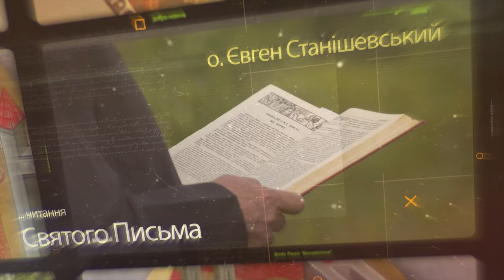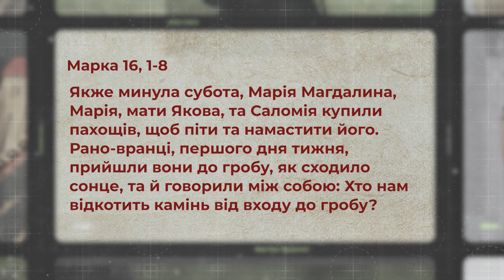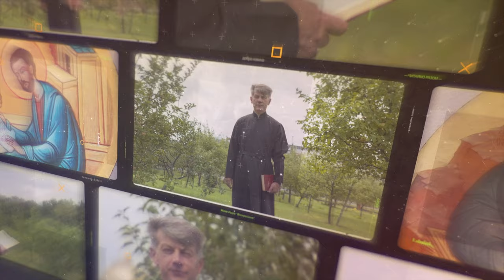Воскресіння Ісуса Христа. Марко 16, 1-8 | о. Євген Станішевський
❓Чому розповідь євангелиста Марка про Воскресіння Христове виглядає нелогічною? Чи могли жінки йти до гробу, щоб намастити тіло Ісуса вже після похорону? Чому не покликали когось, хто б міг відкотити камінь? Що за юнака вони зустріли у порожньому гробі і чому «нікому нічого не сказали» про побачене?

▶ Отець Євген Станішевський, зі святковим ефіром, у Світлий вівторок 7 травня, о 19:00

Поширюйте відео!

Україна молиться!